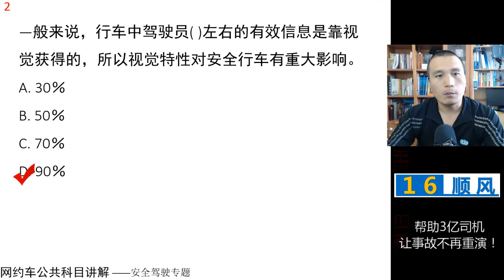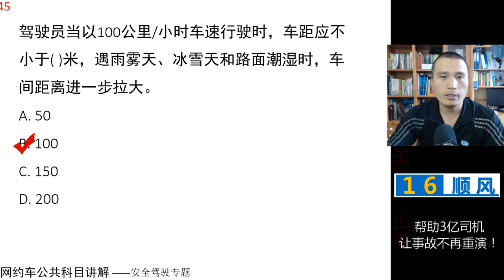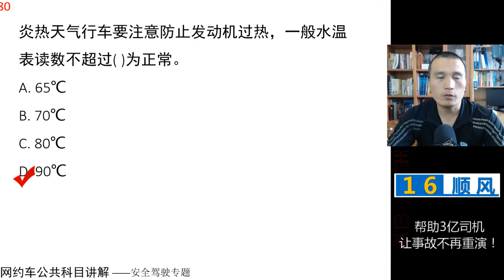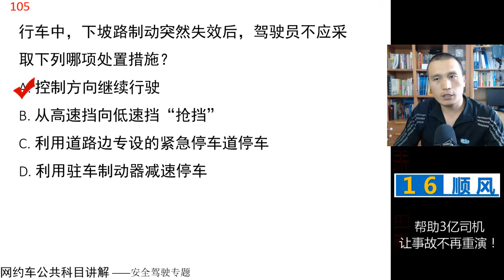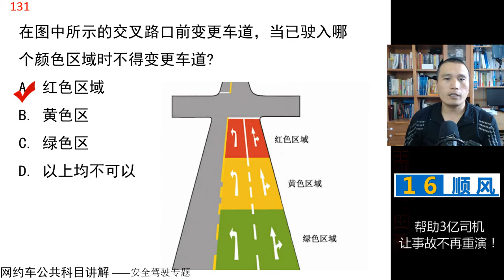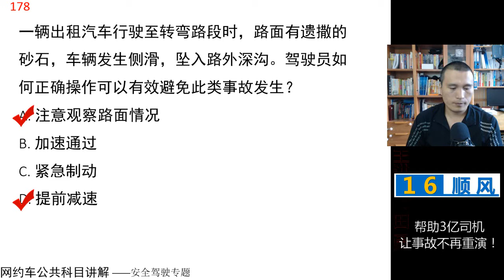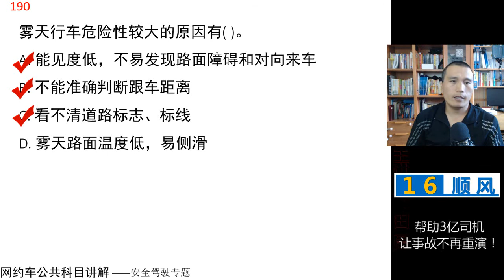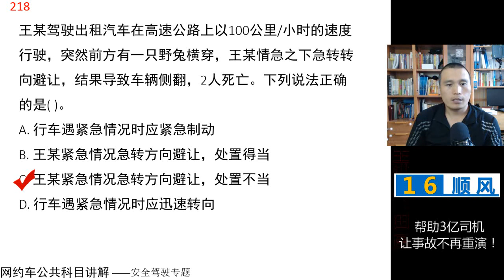田勇说网约车 第17课 网约车公共科目 安全驾驶